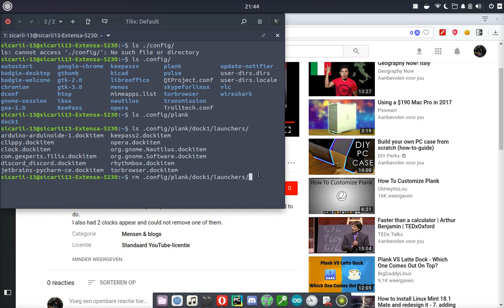Remove CPU & Clock from Plank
Plank doesn't have a GUI way to do this. rm works. As well as the file manager. I wouldn't recommend the use of the plank CPU monitor. It's slow and outdated.

Plank is a great tool. And for normal applications it does offer a way to just keep in dock by right clicking or removing from it.